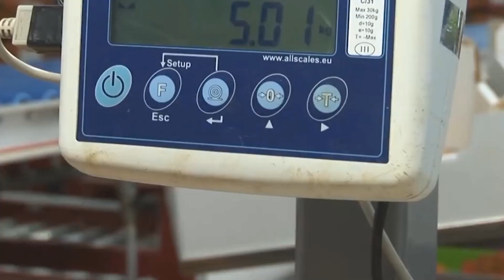Embarques de tomate son medidas proteccionistas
Las detenciones de 43 embarques de tomate por el virus del Fruto Rugoso Café realizados en la frontera por el Departamento de Agricultura de los Estados Unidos, son medidas proteccionistas debido a la presión política que realizan los productores de Florida, consideró Mario Haroldo Robles Escalante, gerente de la Comisión para la Investigación y la Defensa de las Hortalizas.